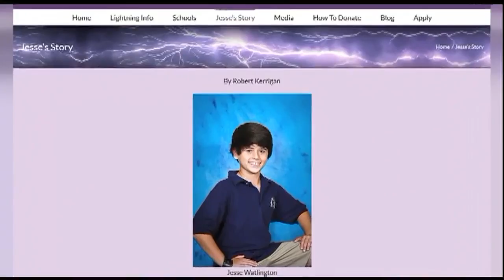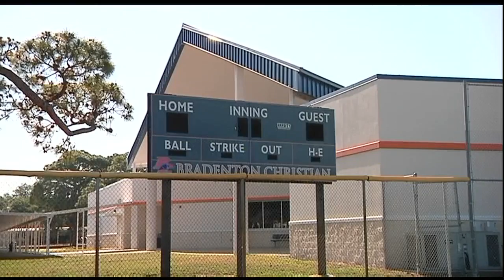Weather warning device making safer for kids playing sports